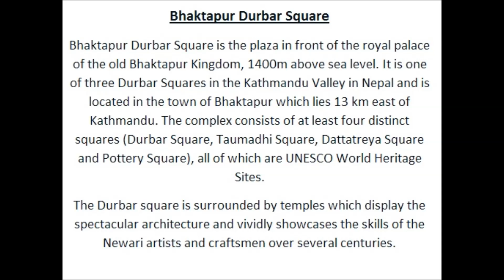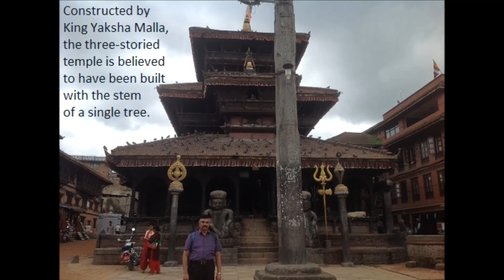Bhaktapur Durbar Square - Kathmandu - July 2016